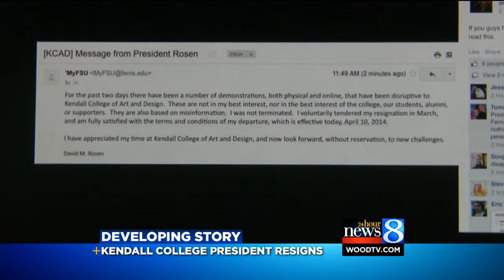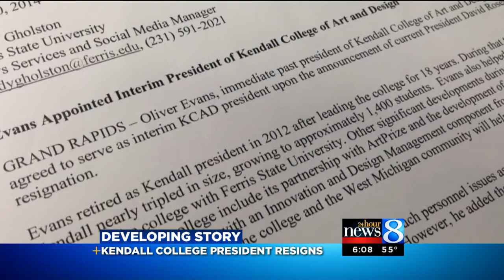Kendall College president resigns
Kendall College of Art and Design President David Rosen has announced his resignation, and his position will be temporarily filled by his predecessor.